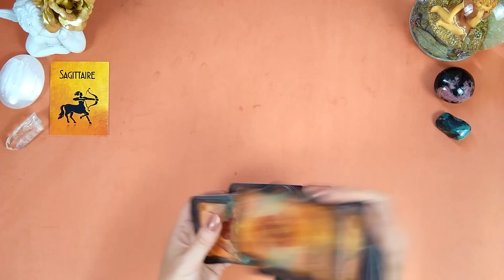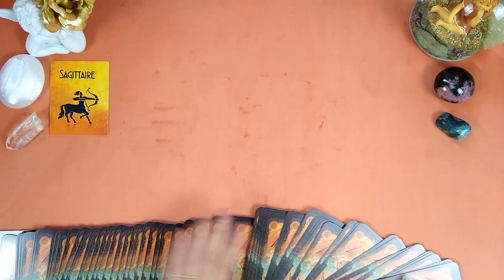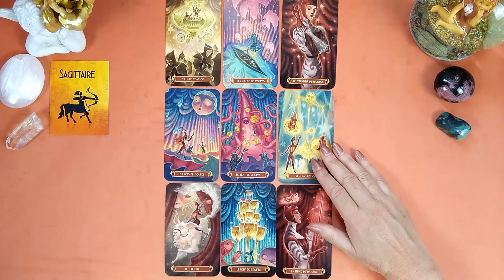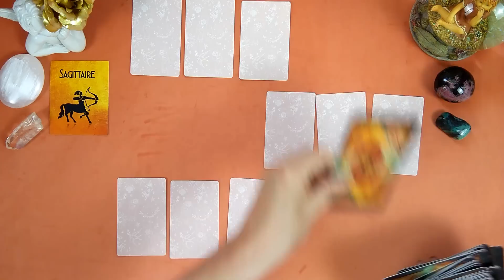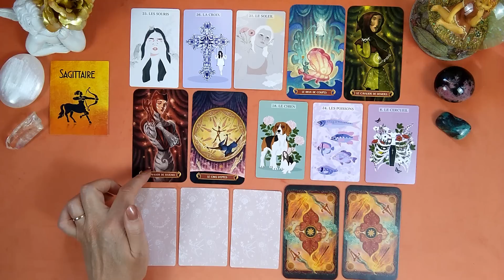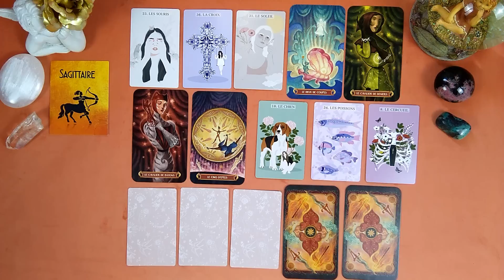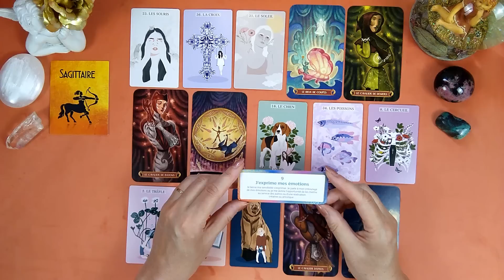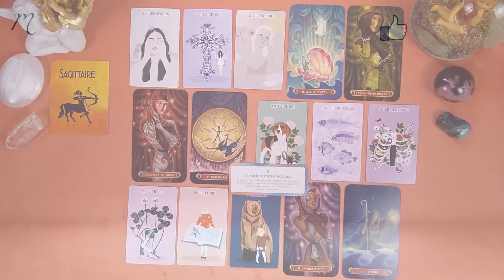SAGITTAIRE - AOUT 2023 - "LA CERISE SUR LE GATEAU !!!"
A bientôt !